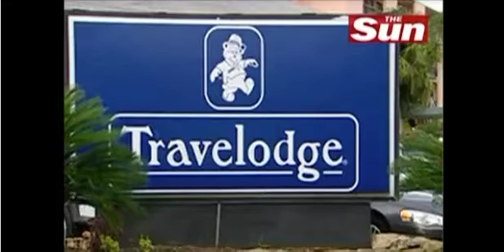Gold, frankincense and Clarkson's Merc: the Sun's secret nativity play